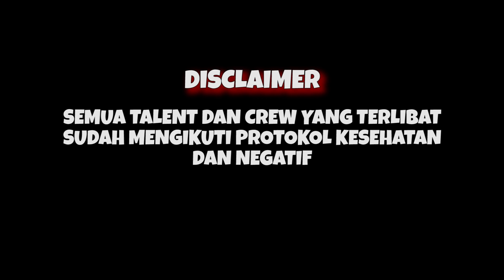MUKBANG GAJELAS Pertama Kali Bareng MARSHA & DONKEY!!!